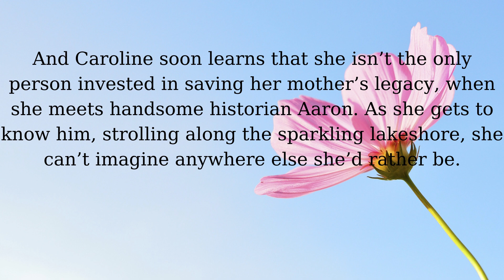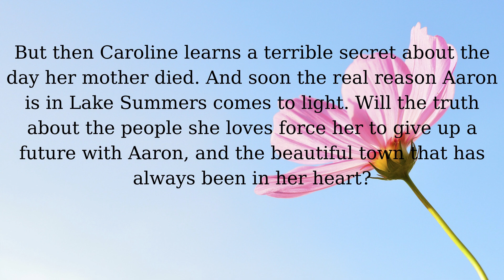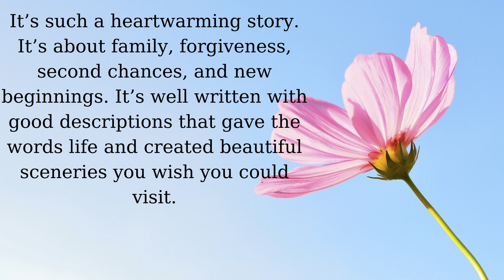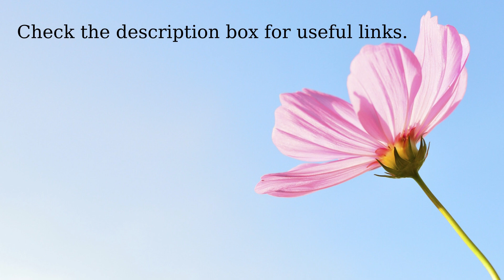Review: The Lily Garden by Barbara Josselsohn